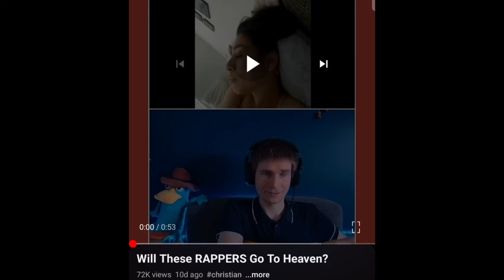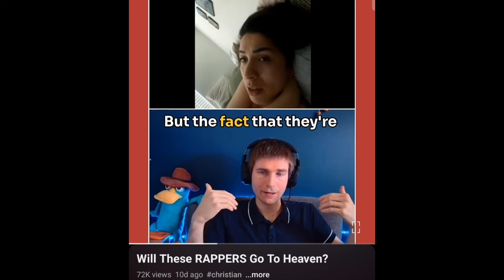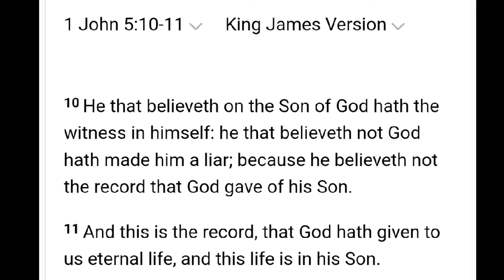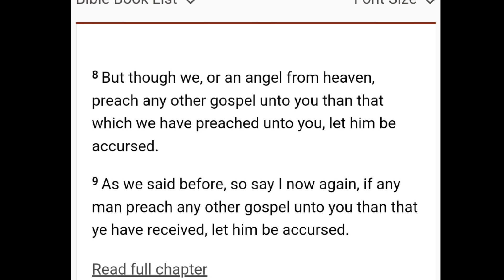NEED GOD NET EXPOSED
exposed today I'll be exposing need got net, who is backloading into the gospel and is saying that a person is not saved if they don't have a change life and that's a false gospel